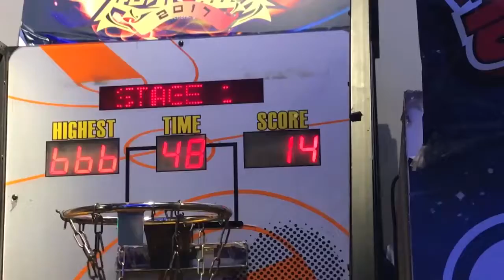Vlog-E04 Happy Children's Day. Queen of game room, Go! | Ms Yeah's Daily Life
We all grow old, but  part of us wanna always be a child, careless, happy! On this very day, Let's free the child part out of you! Be happy!!